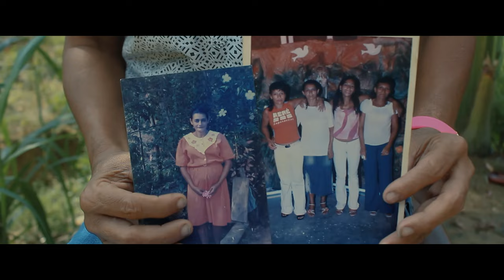Relatos del Exilio | Trailer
Una miniserie de documental que muestra los testimonios de quienes vivieron el conflicto armado en Colombia, y migrantes venezolanos que se despidieron de su tierra para llegar a Cúcuta en búsqueda de nuevos caminos.